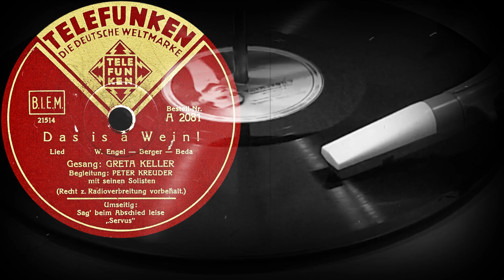Das Is A Wein! - GRETA KELLER, Peter Kreuder mit seinen Solisten (1936)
Поддержка проекта
Das Is A Wein!
Lied  W. Engel—Berger-Beda
Gesang: GRETA KELLER
Begleitung: Peter Kreuder mit seinen Solisten
Оцифровка грампластинки
TELEFUNKEN (Германия) 1936 год
Выходные данные: A 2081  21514
Гравировка: 21514-1
Кривая воспроизведения Audacity: Telefunken (400N-0)
Скорость: 78 об/мин